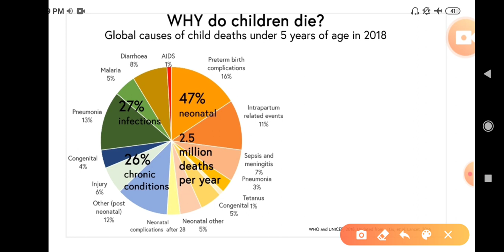5.WHY DO CHILDREN DIE?? BELOW 5 YEARS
global cause of child death below five years of age.